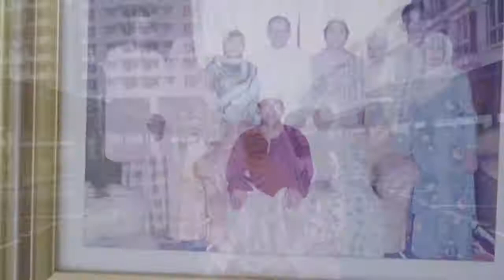my wedding day